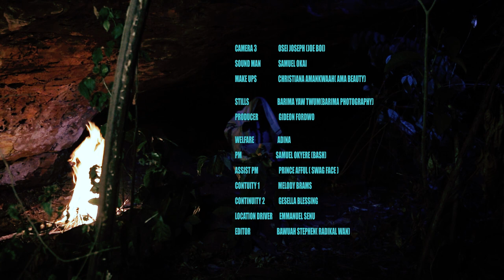ADOM NYAME - Season 1 Episode 12 (TV SERIES)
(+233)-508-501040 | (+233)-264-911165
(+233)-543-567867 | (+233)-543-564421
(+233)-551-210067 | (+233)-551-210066